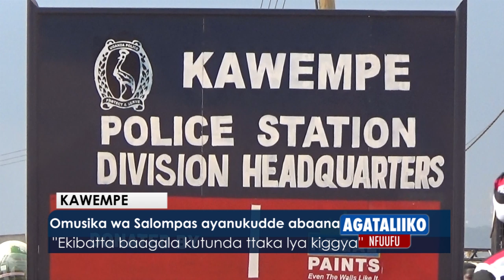Omusika wa Salompas ayanukudde abaana.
"Ekibatta baagala kutunda ttaka lya kiggya"

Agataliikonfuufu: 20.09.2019